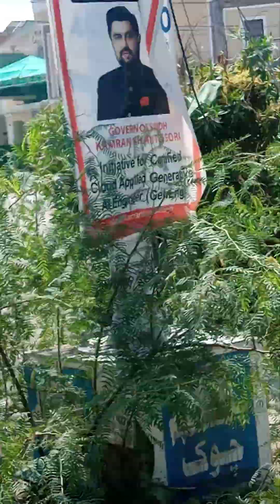Rakshaw Sawari from Unit 6 to unit 10 Latifabad Hyd Pk